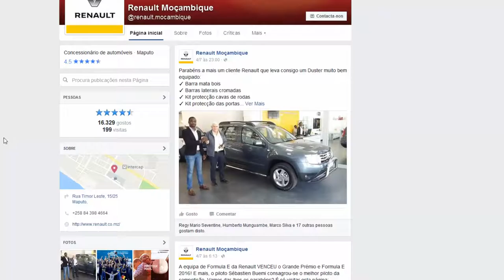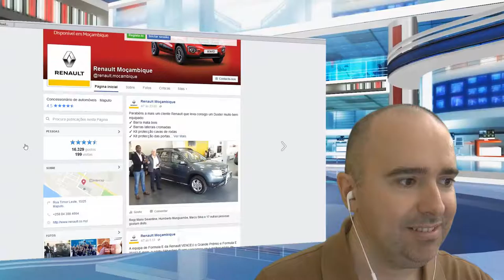Entrevista a Daniela Soares (Renault Moçambique)